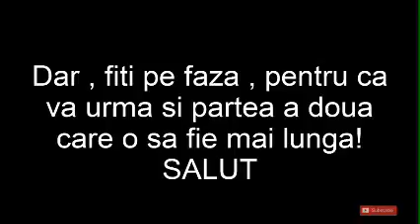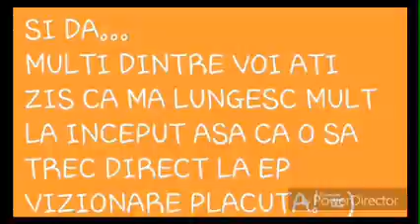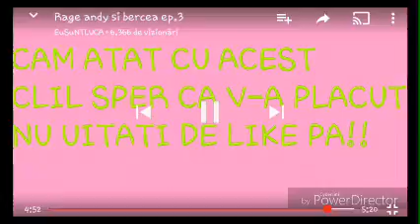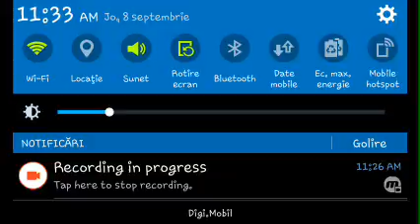Andy si Bercea dau RAGE😃😃😃 ep1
-Canalul lui andy: Lectura de la a la z
-Canalul lui bercea: Bercea Voievod